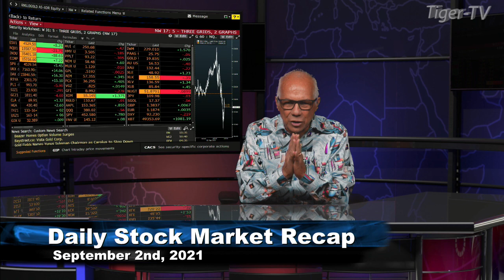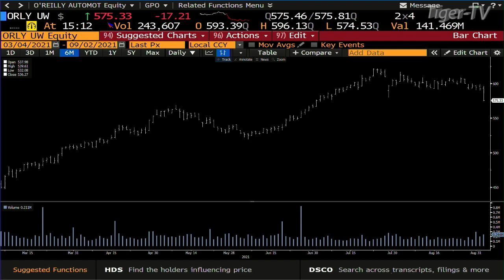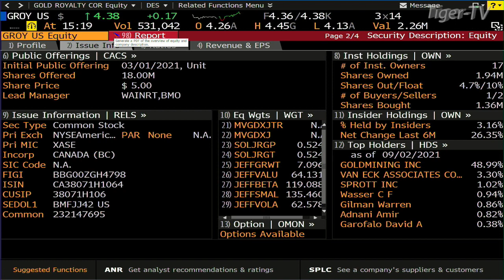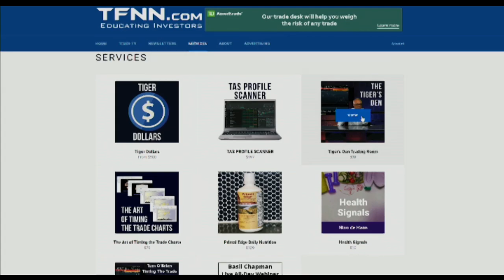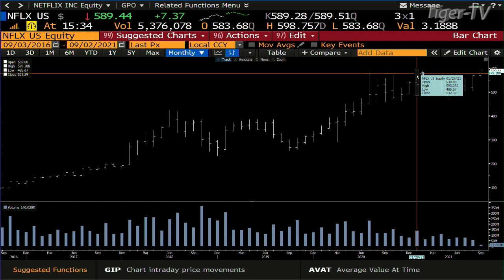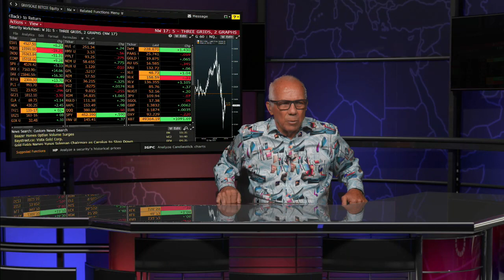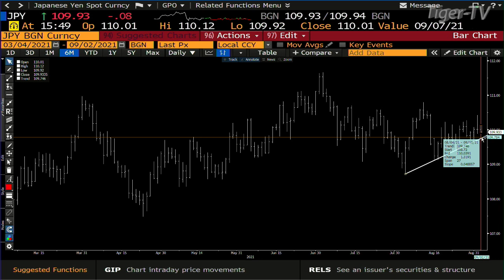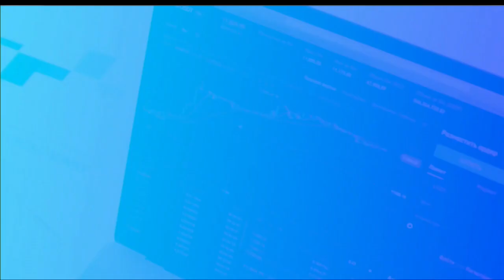September 2nd, The Tom O'Brien Show on TFNN - 2021